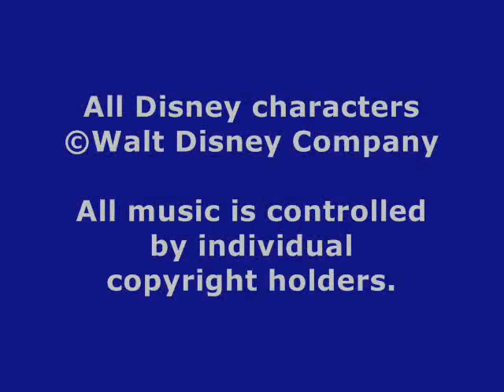TDR 25th: Meet and Smile (3/3)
Mickey and Minnie, together with many of their Disney friends, welcome you to Tokyo DisneySea and the Resort's 25th Anniversary celebrations with a cute, fun show each morning!